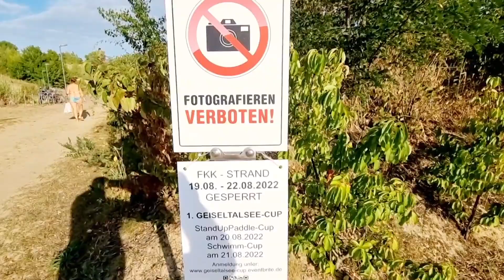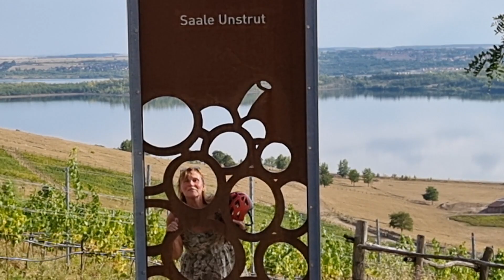Insidertipp: Neuer Lieblingsort Geiseltalsee mit Traumstrand am Campingplatz – Urlaub mit dem WoMo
In Deutschland gibt es immer etwas zu entdecken. Obwohl der klassiche WoMo-Fahrer eher eine Landratte ist, so zieht es die meisten Wohnmobilisten dennoch ans Wasser. Deshalb hier ein echter Insindertipp mit Campingplatz und Traumstrand vor der Haustür.